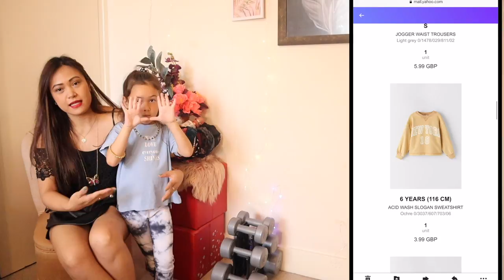💠ZARA Summer Sale Haul with my Daughter/Try On Adults and Kids Clothings